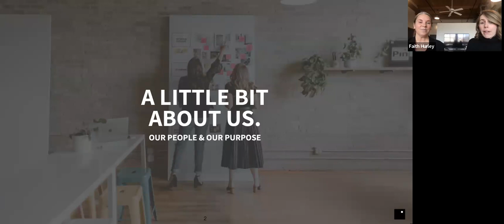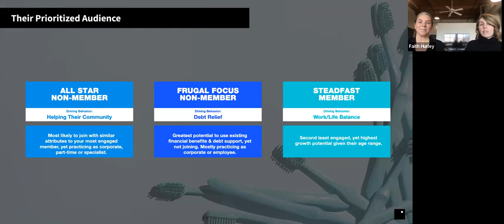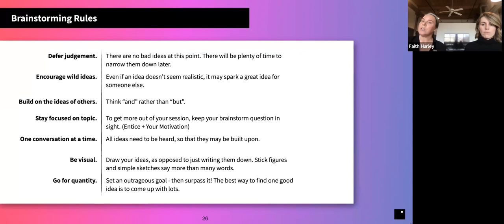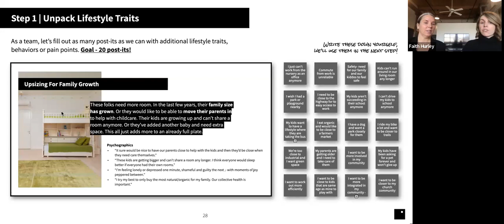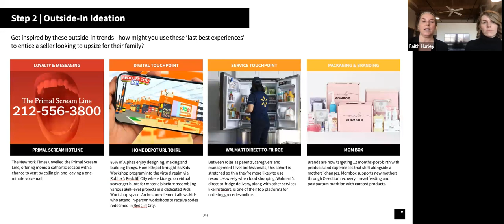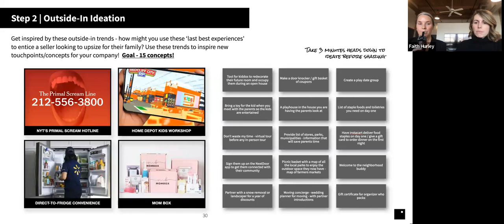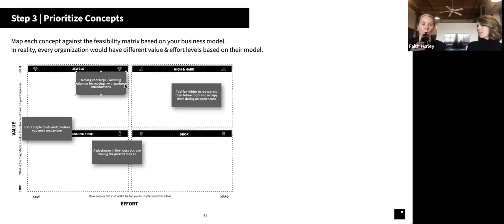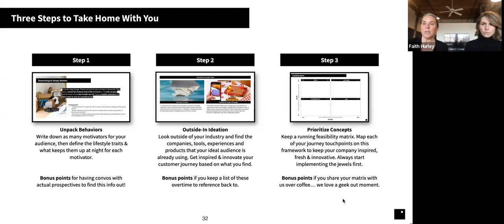How to Better Engage and Expand Your Customer Base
Presented by the National Association of Women Business Owners (NAWBO) members Faith Hurley and Stacy Callighan, the Co-founders of PinPoint Collective
It’s no longer enough for us as founders, business owners, or leaders to make vital business decisions based on mere assumptions about what we THINK people want. As we gear up for 2024, regardless of your industry or whether you offer products or services, start the year by getting to know your audiences better. Join us in this session, where we will talk about understanding your consumers' 'why,' driven by their authentic and individualized concerns and needs - the things that genuinely matter to them and fuel their purchasing behaviors. Use these insights to mold your branding, services, offerings, and messages to engage and expand your audience base.